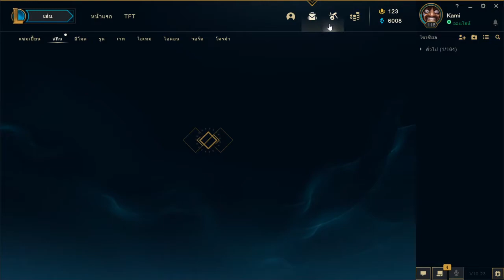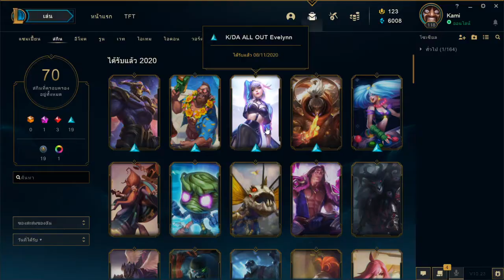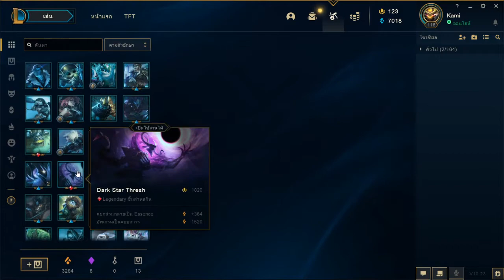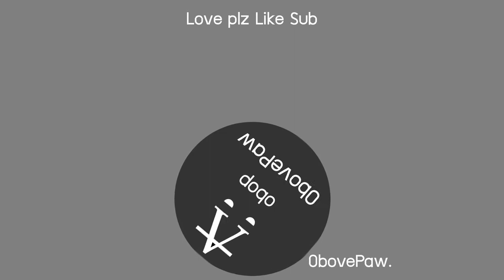LoL/เปิดกล่องให้หมดได้สกิน K/DA TD ครบเลย ของแดงเยอะ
เปิดเยอะจัดๆเลย

🎧SONG INFORMATION📝